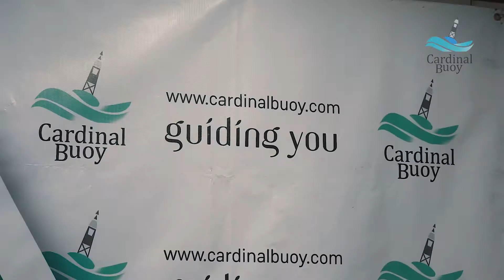Umagang Kay Ganda with Cardinal Buoy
We, at Cardinal Buoy Financials, remain true to our mission of helping our clients achieve financial independence. Becoming part of our team is not just about becoming part of a sales team. We guide people towards achievement of goals and dreams and we take pride in what we do.
Be a life changer--be a Cardinal Buoy Financial Advisor.